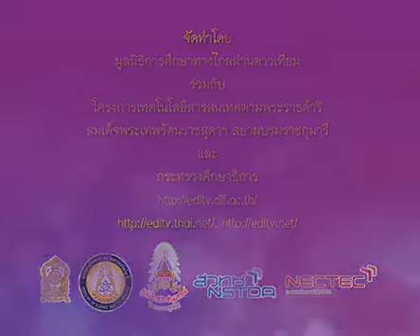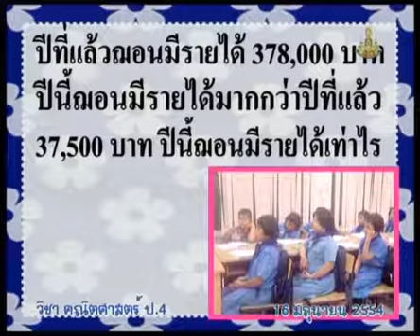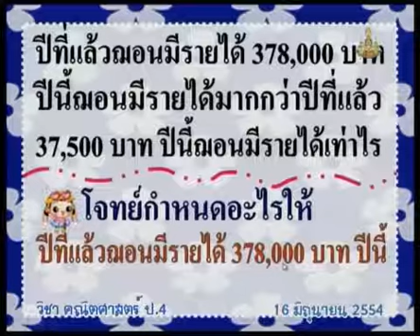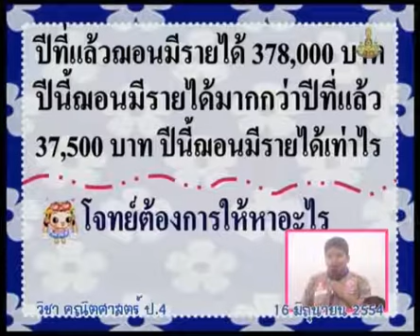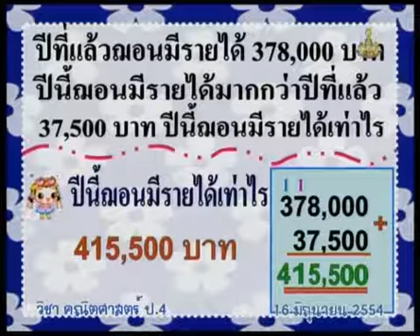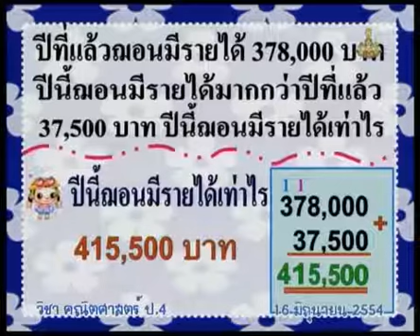070 540616 P4maa B mathematicsp4 คณิตศาสตร์ป 4